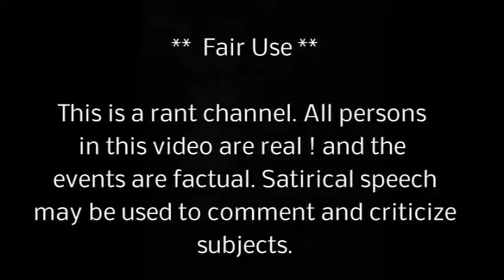RANT Terminator A.K.A U.S.Attorney Dawn Ison Promises Long Prison terms for ALL Detroiters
Al's Backwards news .news .satire .U.S...Attorney General Dawn Ison sent to jail ALL Detroiters.